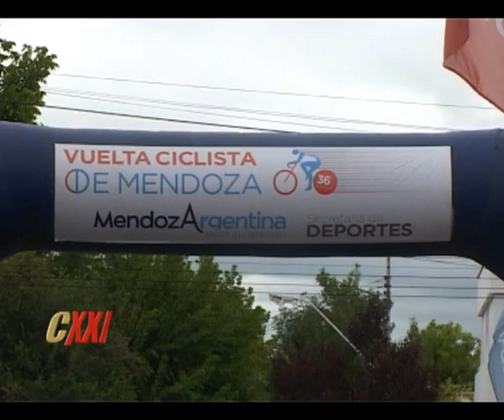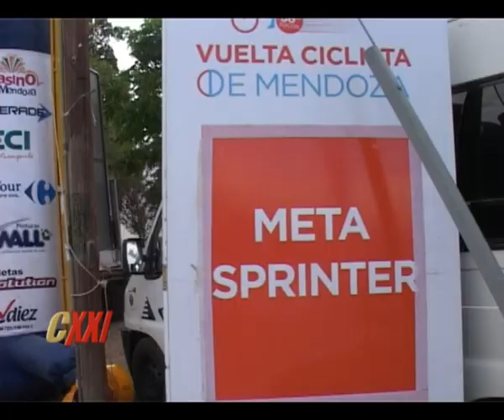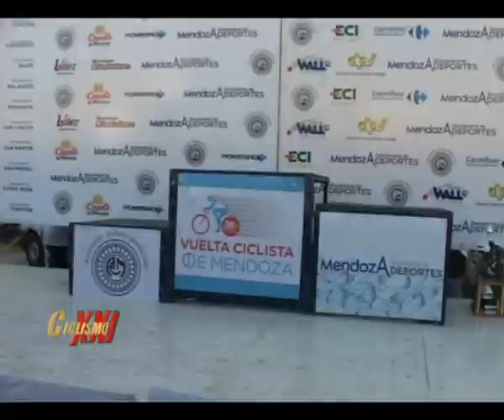36ª VUELTA A MENDOZA - CICLISMO XXI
Etapas 3, 4 y 5. PGM 325 WEB Bloque 2